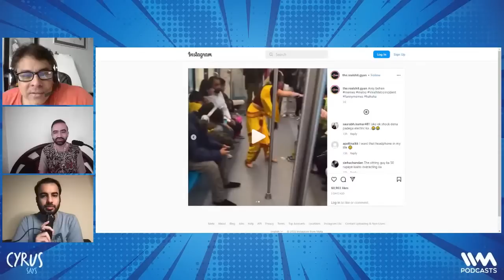Manjulika In The Metro w/ @shaadshafi & @PunitPania | #1126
Welcome to Cyrus Says, Cock & Bull!

In today’s episode, Cyrus is joined by Punit & Shaad. Today, Cyrus is talking about his problems with the WIPL.

In the show: Shaad talks about the personification of Metros and Punti shares how the Instagram algorithm wants him to buy a trimmer. Topics discussed: Manjulika & Money Heist in the Delhi Metro and the gifts that KL-Athiya got worth Rs 100 crores. Tune in for this and much more!